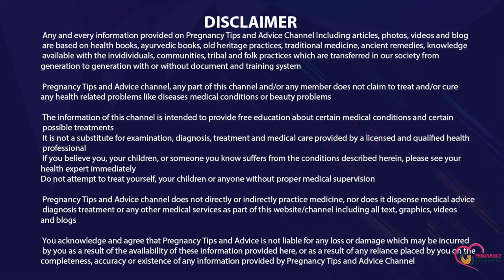बच्चेदानी में कैंसर के लक्षण और बचाव | Cervical Cancer Symptoms and Treatment | बच्चेदानी कैंसर इलाज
बच्चेदानी में कैंसर के लक्षण और बचाव | Cervical Cancer Symptoms and Treatment | बच्चेदानी कैंसर इलाज - Aaj ki is video me hum janenge ki bachedani me cancer kyun Hota hai our bachedani ke cancer ke Lakshan kya hote hai aur agar aapko bhi dar hai ki kahin aapko bachedani me cancer to nahi to is video ko poora jarur dekhein taaki aapko bachedani me cancer ke lakshan aur bachaav ke baare me jankari mil sake

Topics covered in this video:
Cervical Cancer Symptoms
Bachedani me cancer ke lakshan
Bachedani me cancer kyu hota hai